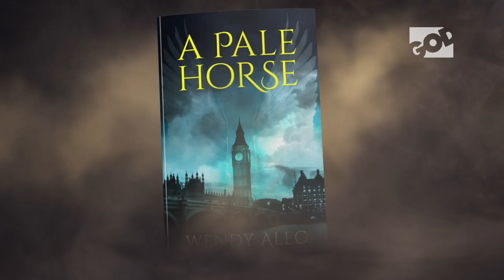Wendy Alec Delivers Next Chronicles Cliffhanger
In the fifth novel in the Chronicles of Brothers series GOD TV's co-founder Wendy Alec continues the saga writing about the "Brothers at war. Mankind deceived. Hell on Earth..." Watch to find more about book 5, End of Days.